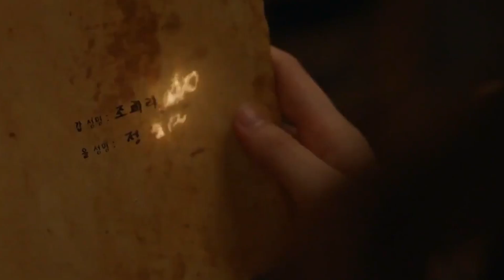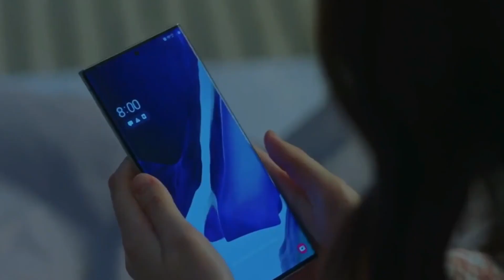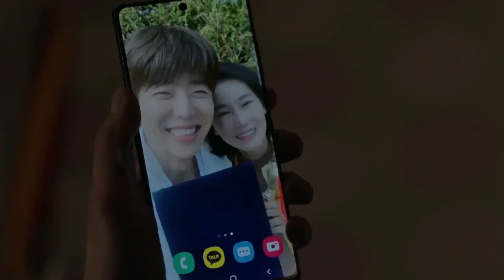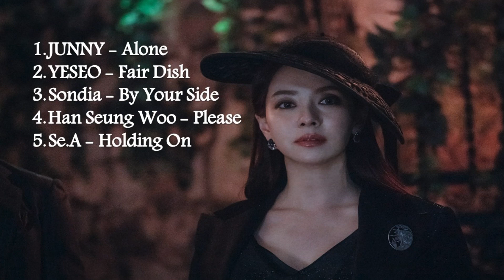The Witch-Cook fulfills the Wishes of customers,they must sacrifice the most Valuable even with Body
This is a South Korean web drama called The Witch’s Diner. No Spoilers ❌
The story begins with the fact that we are shown a witch who fulfills human desires by preparing special dishes for people. If you have been slandered, unfairly fired from your job, or a black streak of continuous failures has begun in your life, you are here. An inviting sign, the sound of a doorbell - and now you are already crossing the threshold of the witch's restaurant. Welcome! But be careful, you will have to pay a big price for the fulfillment of a dream...
Jeong Jin never complained about life. She endured and endured. Once she was fired from her job, the guy she met for 5 years left, and the relationship ended after 5 minutes.

Tracklist OST 🎧:
1. JUNNY - Alone
2. YESEO - Fair Dish
3. Sondia - By Your Side
4. Han Seung Woo - Please
5. Se.A - Holding On